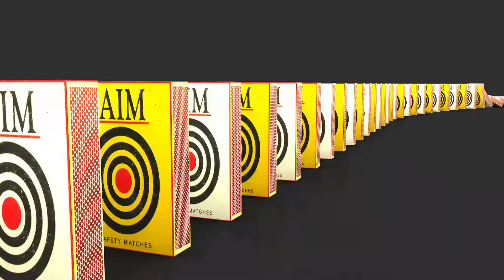Domino effects From Matchbox